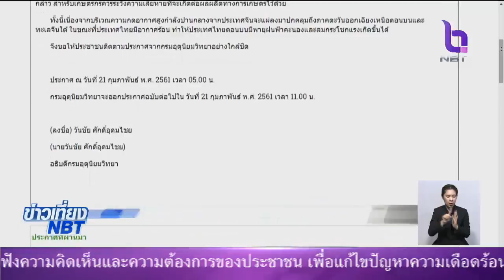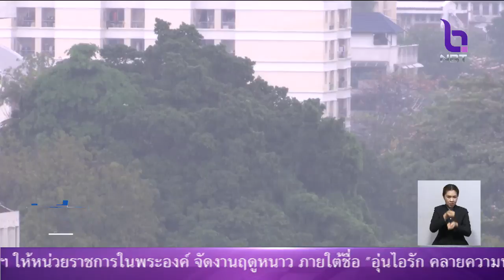เตือน!! 21-24 ก.พ.อากาศแปรปรวน ไทยตอนบนมีพายุฝน-อุณหภูมิลดลง 2-4 องศา